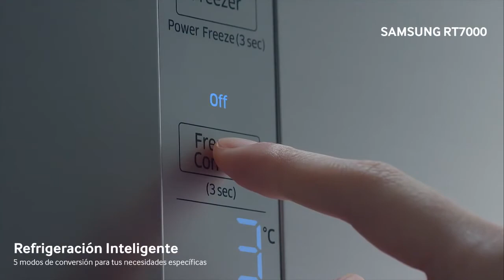SAMSUNG - Refrigeradores Twin Cooling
¡Descubre la nueva tecnología para nuestros refrigeradores! Twin Cooling te brindará frescura en los alimentos por más tiempo sin mezclar los olores.